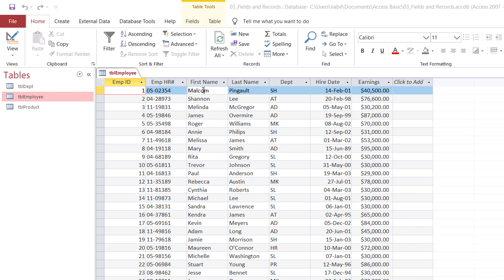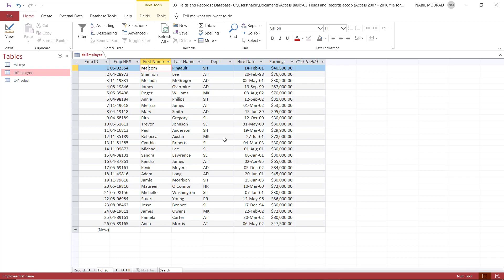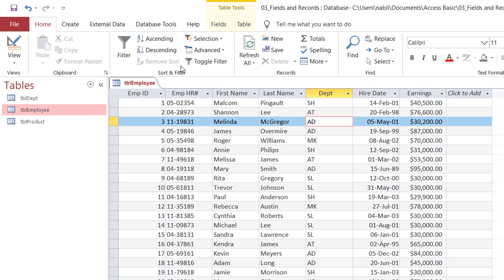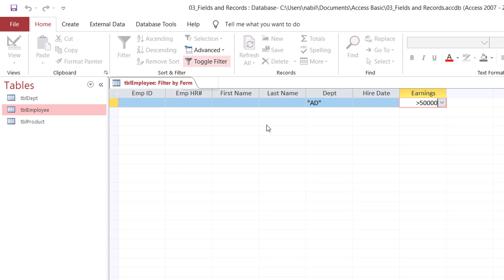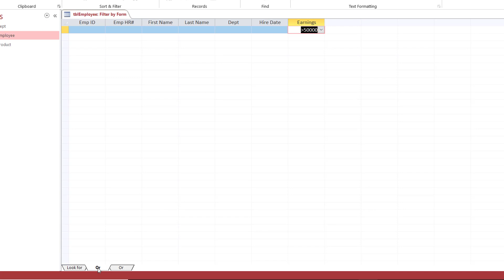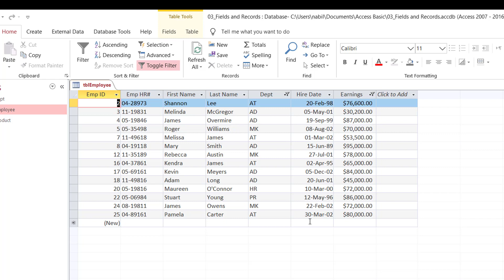Sorting and Filtering - Access Basic Course - Part 3 of 9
MS Access is a Relational Database Management Application, Which Stores huge amounts of Data, Organizes this Data and facilitates the extraction of Information.

The two most important ways of organizing data in a database are Sorting and Filtering. Although there are some similarities with Excel, however we also have lots of differences. In this tutorial I show you how to Sort and Filter in Access.

In Less Than 90 minutes Learn Microsoft Access Basic Course, by watching these 9 short tutorials:
Here are All the links covering the entire course:

If you find value in this tutorial, give it a thumbs up, write a comment, and consider subscribing to my channel, to be notified when new tutorials are released… the Best Is Yet To Come.